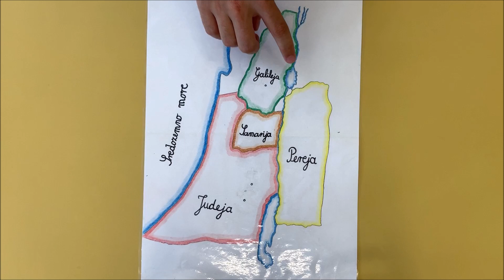|ONLINE VRTIĆ BELIŠĆE| Katolički vjerski odgoj u Maslačku 🙏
Marko Kapular, odgojitelj u vjeri, pripremio je za danas aktivnost za vašu djecu, a upute i zadatatke možete pronaći na FB stranici dječjeg vrtića.